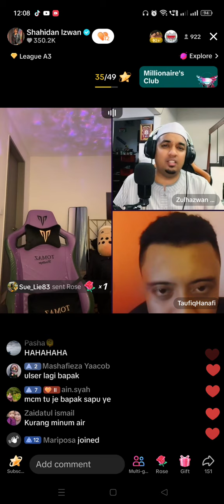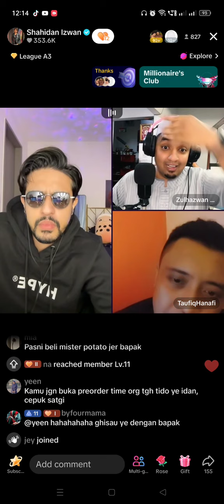LIVE SHAHIDAN,USTAZ ZUL,EDAMAN,TAUFIQ